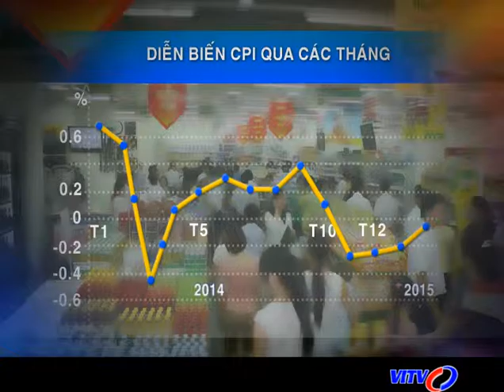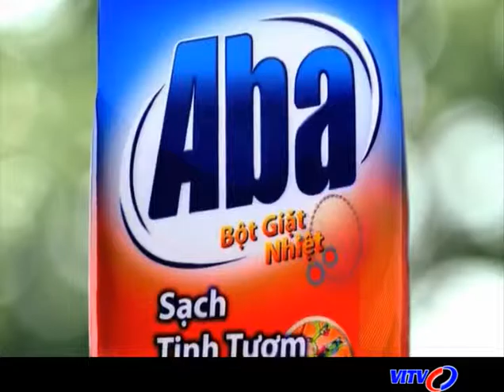Đối thoại - Diễn biến CPI giảm và triển vọng tăng trưởng (Phần 1)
CPI T2/2015 giảm 0,05% so với tháng trước, là lần đầu tiên giảm sau 18 năm. Đây cũng là tháng giảm thứ 4 liên tiếp Hình mua sắm, giá cả, hình DN sản xuất, nhanh, ngắn. Liệu đây có phải là hiện tượng giảm phát của nền kinh tế? CPI thấp, tổng cầu giảm, DN có tiếp tục gặp khó khăn? Đó là những vấn đề sẽ được bàn luận trong chuyên đề Đối thoại tuần này cùng với các khách mời: TS. Vũ Đình Ánh - chuyên gia kinh tế; PGS.TS Nguyễn Thị Mùi - Chuyên gia tài chính ngân hàng; TS. Hà Quang Tuấn - Chủ tịch HĐQT Hanoimilk